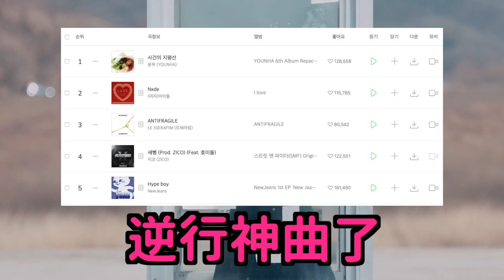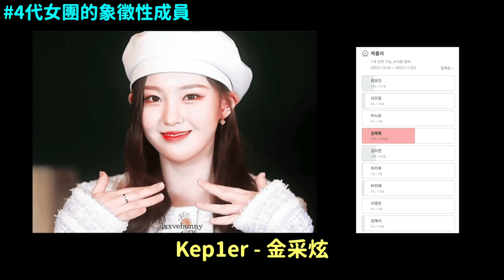梨泰院事件以後改叫10.29慘案？/又一首逆行神曲誕生了/網友票選4代各女團的象徵性成員/ATEEZ太善良了｜DenQ